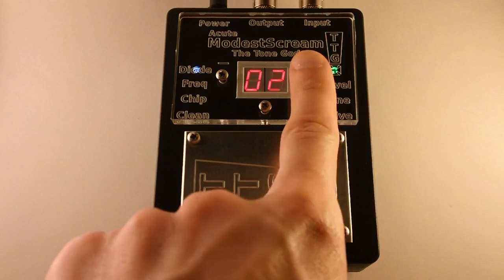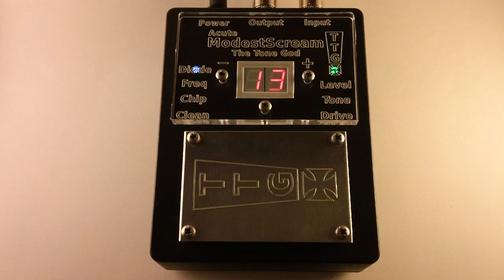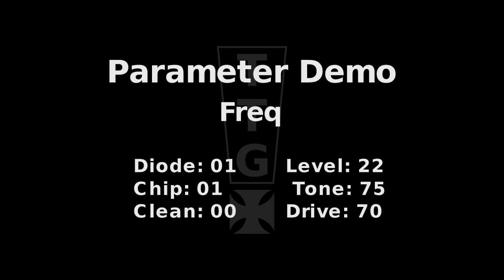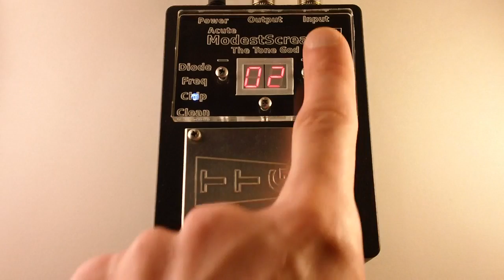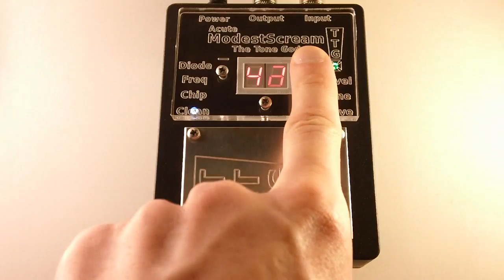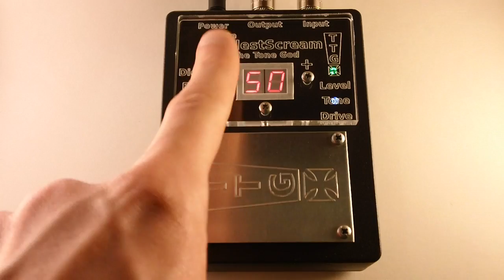Acute ModestScream Introduction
Introducing the Acute ModestScream from The Tone God. This video includes the clean true bypassed signal and a demonstration of each parameter.